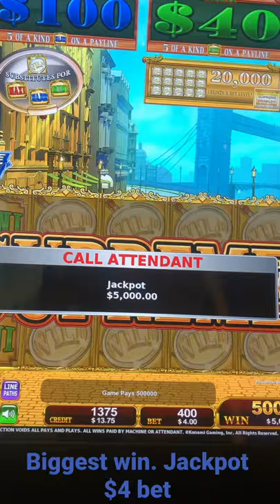Song: E40 winning. $4 bet winning